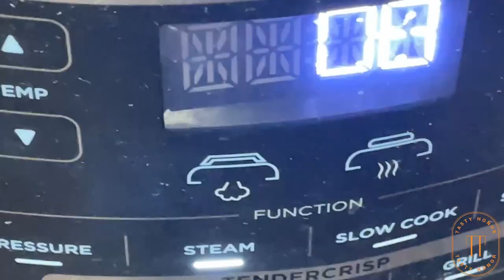easy Steamed Red Snapper butterfly cut fish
Simple Red Snapper the best part of steamed fish is the two pieces of fish cheek. The slightly chewy texture of fish cheeks is simply heavenly.

You can enable automatic translation into your own language by clicking the Settings button, then Subtitles/CC and selecting Auto-translate